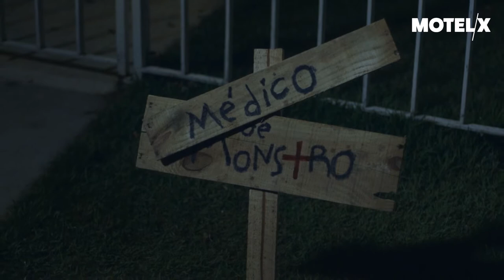MOTELX On Tour Coimbra | Médico de Monstro (2017) | Trailer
O MOTELX ruma até Coimbra entre 7 e 10 de Março 2019.
MOTELX takes Coimbra between 7 and 10 March 2019.
Sustos Curtos 2 (Lobo Mau): Médico de Monstro (2017) | Trailer
Convento São Francisco | Casa Municipal da Cultura